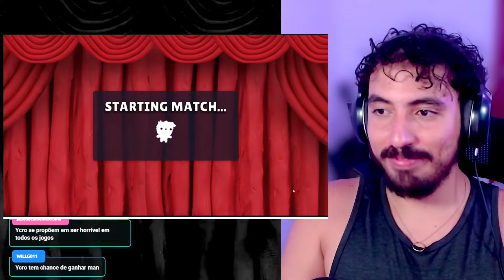caçando um abestado no mei de um monte de gente | Leozin React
Vamos reagir "caçando um abestado no mei de um monte de gente | Leozin React"